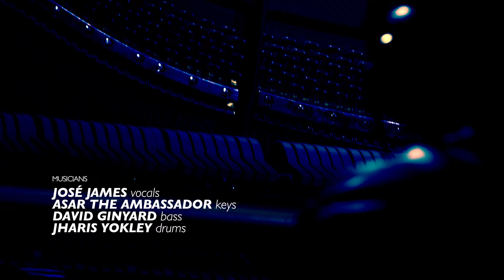José James | KNKX Studio Session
No stranger to the Pacific Northwest, José James (@josejamesworldwide) returned to the Emerald City to perform for two nights at Dimitriou's Jazz Alley. Along the way, this jazz singer for the hip-hop generation stopped by the KNKX Seattle studios for a smooth, soulful performance of tunes from his newest album 1978.

The album’s crisp production harks back to classic names like Quincy Jones and Leon Ware and is matched by socially conscious lyrics that resemble Marvin Gaye and Prince. Named after James’ birth year, 1978 consists of two themes: party and social activism. James seamlessly balanced the contrasting energies of disco party-themed and politically charged tunes in this KNKX Studio Session featuring a trio of some of today's top musicians in jazz and hip-hop.

James opened with “Let's Get It,” the lead track off 1978. It's a sensual groove from James that's served best on quiet storm radio stations. Much like the title, James’ eagerness to "get it" with his lover is evident through his yearning lyrics.

On “Black Orpheus (Don’t Look Back),” James called this “where Marvin Gaye meets Greek mythology.” After the performance, James emphasized the importance of moving forward as an individual, pointing to the story of Orpheus, and his only job, which was "to not look back."

These two songs served as checkpoints in 1978. From romance to activism, James finished off the three-song set with a powerful tribute to George Floyd called "38th & Chicago."

An album that took five years to complete, James’ 1978 is a mixture of what he experienced throughout the last five years, including the social unrest that took place in his birthplace of Minneapolis, Minnesota, his diverse and socially active upbringing, culminating in what he calls his own autobiography.

Check out José James’ latest studio session.

Musicians:
José James - guitar, vocals
Adar the Ambassador - keyboards
David Ginyard - bass
Jharis Yokley - drums

Songs:
0:00 Let's Get It
5:39 Black Orpheus (Don't Look Back)
13:29 38th & Chicago

Audio:
Adam Burd

Parker Miles Blohm

KNKX On-Demand (Listen to interviews from our Studio Sessions!)

24/7 JAZZ RADIO!

KNKX Public Radio broadcasts from Seattle & Tacoma, Washington.